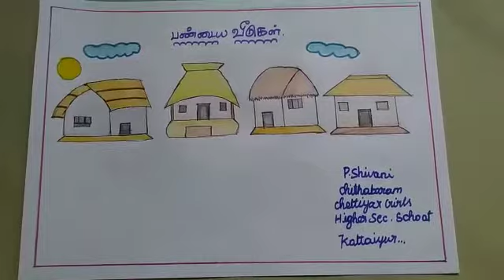P. Shivani l Kottaiyur l பண்டைய வீடுகள் l பெருமை மிகு விருதுநகர் மாவட்டம்